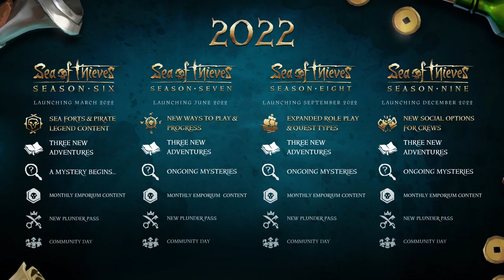Sea of Thieves 2022 Update What You Missed?! Easter Eggs?! | Sea of Thieves Season 6 Updates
seaofthieves mystiqux seaofthieveshighlights seaofthievesclips seaofthievesmoments Want to see more Sea of Thieves Season 6 Updates? ❤️️

Become a member of the Mystiqux YouTube channel to gain exclusive perks as well as supporting me! ❤️️

If you have any feedback or suggestions for future videos, make sure to leave them in the comments section below! 👇

 sea of thieves 2022 sea of thieves 2022 update sea of thieves arena sea of thieves 2022 guide